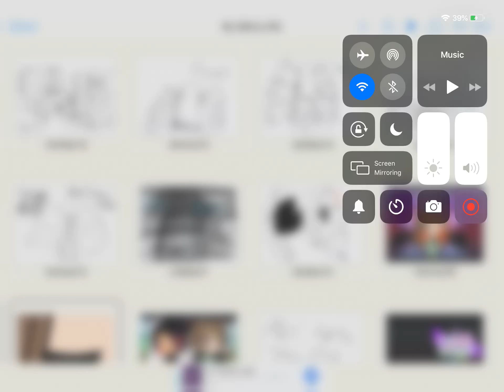Me and my friends with wings FANART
You will find my  myd